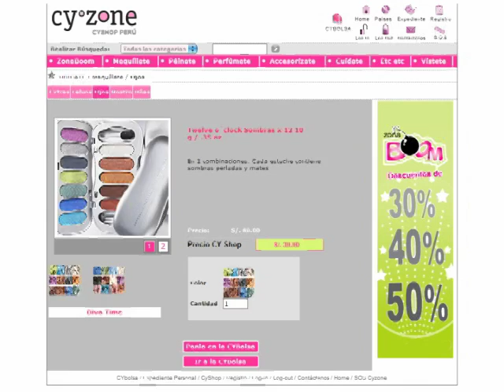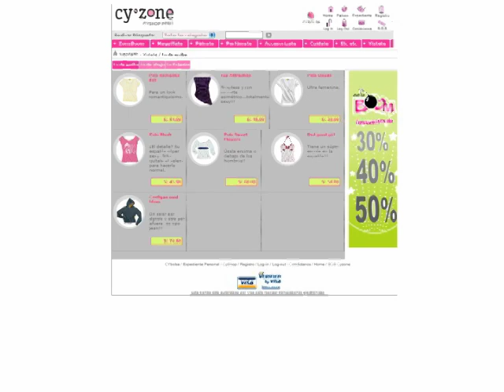Cyzone 3 Seleccion del producto YouTube h264 480p Sin Publish